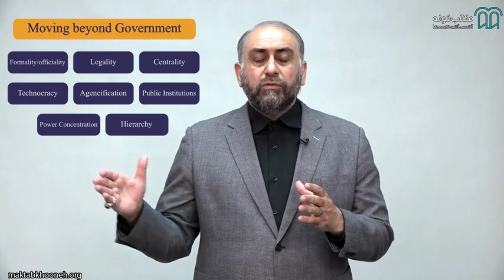آموزش مبانی سیاست گذاری و حکمرانی قسمت ۳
دوره مبانی سیاست‌گذاری و حکمرانی در تلاش است تا مخاطبین خود را با ضروری ترین مفاهیم و موضوعات این حوزه آشنا کند. اساسا نقدهای زیادی به شیوه اداره کشورها می‌شود و بسیاری از مردم و کارشناسان بر این باورند، ضعف‌های ایجاد شده به دلیل عدم سیاستگذاری صحیح در لایه های تصمیم‌گیر کشورها بوده‌است. در این بین رشته‌ها و گرایش‌های مختلف علوم انسانی از جمله اقتصاد، مدیریت، علوم اجتماعی، علوم سیاسی و... در تلاش بوده‌اند با مطالعات دامنه‌دار خود، مکانیزم‌های تصمیم‌گیری و تصمیم‌سازی کشورها را کشف کنند و برای برون رفت از چالش‌های موجود تجویز ارائه کنند. بنابراین در این دوره از بسیاری از تخصص‌های ذکر شده برای چارچوب بندی دقیق نظام حکمرانی استفاده شده است.

استاد: تعدادی از اساتید

برای مشاهده  آموزش مبانی سیاست‌گذاری و حکمرانی در مکتب‌خونه از طریق لینک‌ زیر وارد شوید